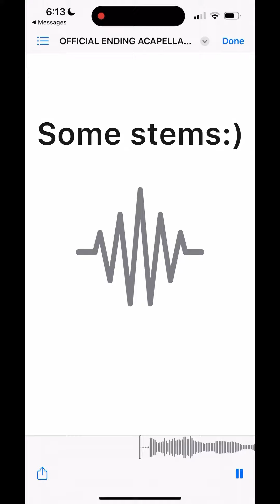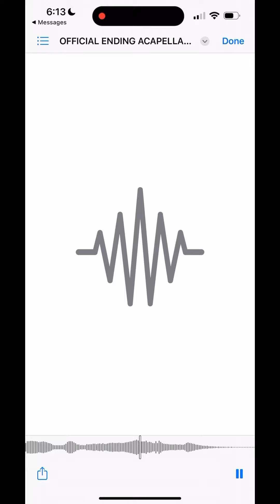We Might Even Be Falling In Love - Victoria Monét (DANEYKO open verse challenge)